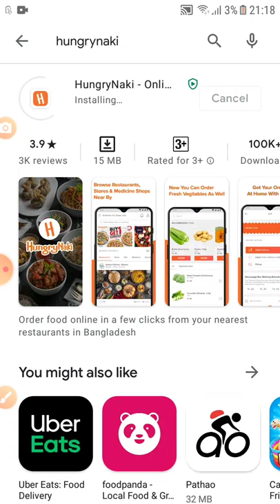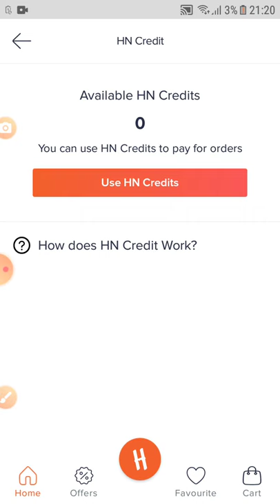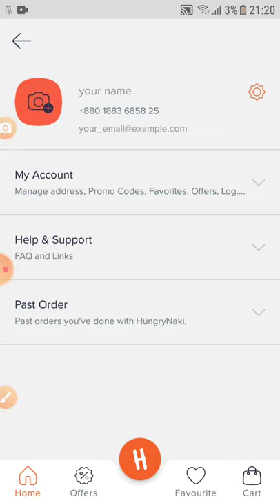How can you create a account in hungrynaki.